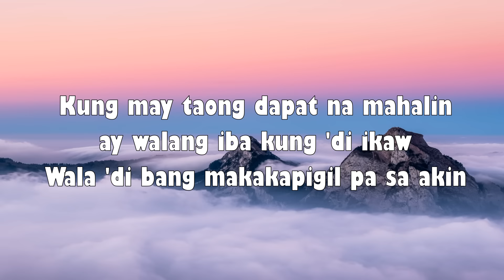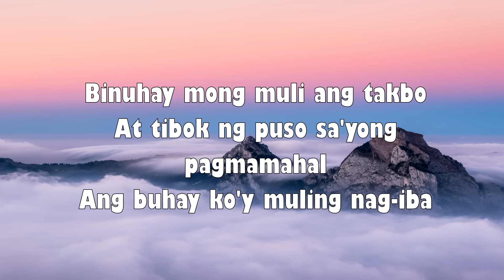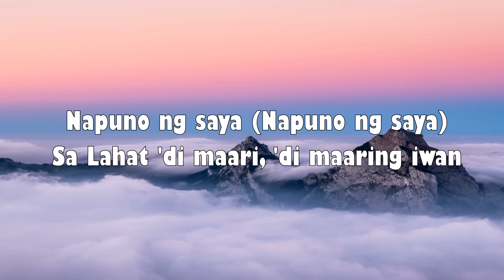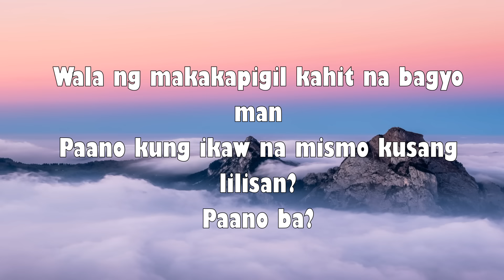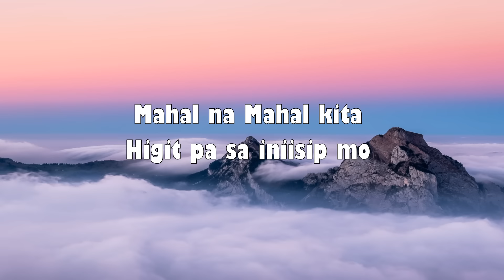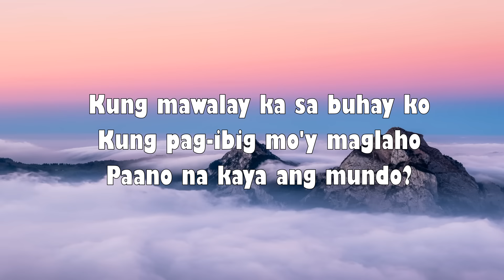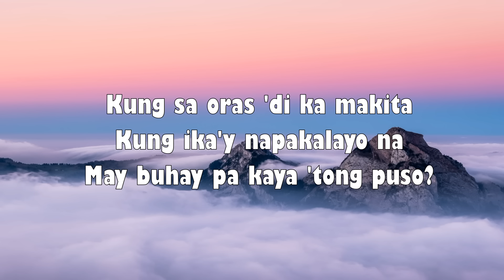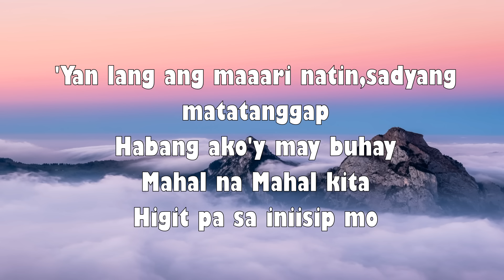mahal na mahal kita - sam concepcion ( lyrical video)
HD Lyrics Video for “Mahal Na Mahal” Sam Concepcion

Mahal Na Mahal 😍💖

Song Lyrics:

Kung may taong dapat na
Mahalin ay walang iba
Kundi ikaw
Wala ni ibang makakapigil pa sa akin

Binuhay mong muli ang takbo
At tibok ng puso sa'yong pagmamahal
Ang buhay ko'y muling nag-iba
Napuno ng saya (napuno ng saya)

Sa lahat, 'di maari, 'di maaring iwan
Wala nang makakapigil kahit na bagyo man
Paano kung ikaw na mismo, kusang lilisan?
Paano ba?

Kung mawalay ka sa buhay ko
Kung pag-ibig mo ay maglaho
Paano na kaya ang mundo?
Kung sa oras, 'di ka makita
Kung ika'y napakalayo na
May buhay pa kaya 'tong puso?
'Yan lang ang maaari natin, sadyang matatanggap
Habang ako'y may buhay
Mahal na mahal kita
Higit pa sa iniisip mo

Sa lahat, hindi maari, hindi maaring iwan
Paano ba?

Sam Concepcion - Mahal Na Mahal ( HD Lyrics )

None of this music and images were created nor owned by us.

This video is purely fan-made, if you (owner of the track/background) would like to remove this video, please do not report us, and DIRECT CONTACT us via email and we will respectfully remove it.